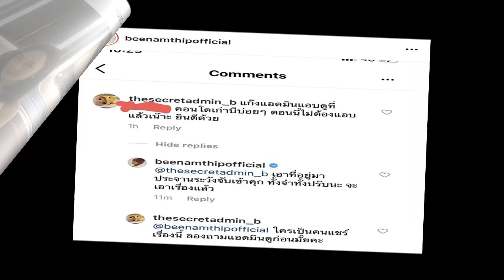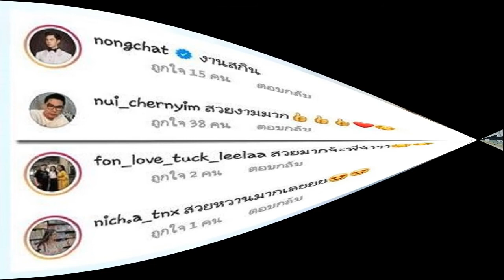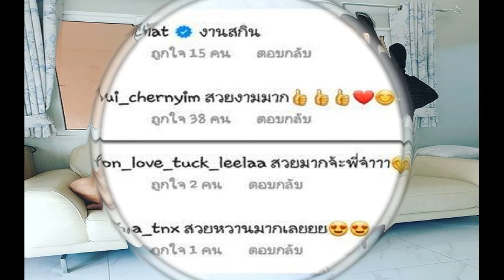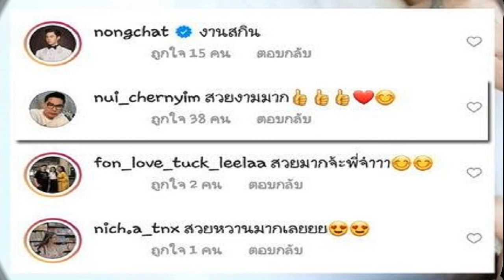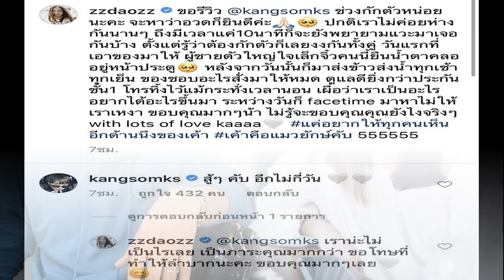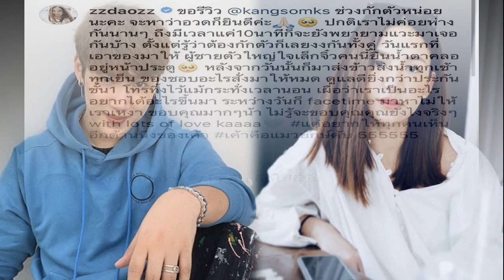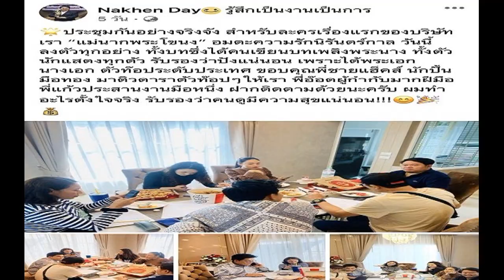จอย ทีสเกิ๊ต 25 ปี งานบันเทิง ลุยเบื้องหน้าเบื้องหลัง เป็นอาจารย์พิเศษ